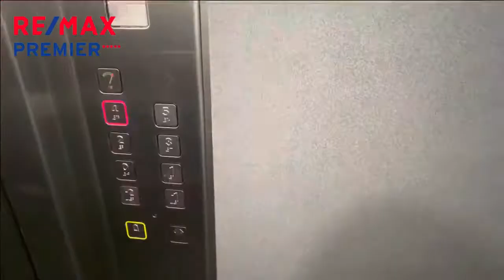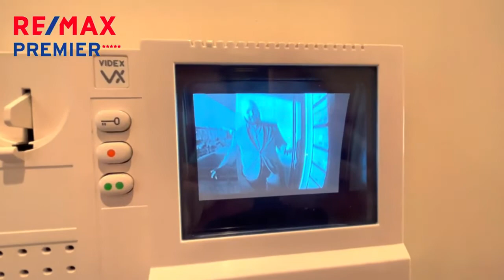🔴🔵 Apartamento T4 Senhora da Hora 🙌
Gostaria de viver numa zona residencial na Senhora da Hora? Venha conhecer esta excelente oportunidade!
T4 com boas áreas e em excelente estado de conservação.

Com uma boa localização, próxima de comércio e outros serviços a 2 km da estão de metro das Sete Bicas.